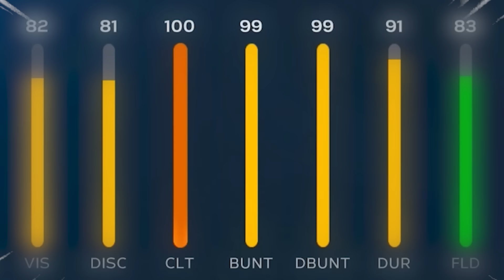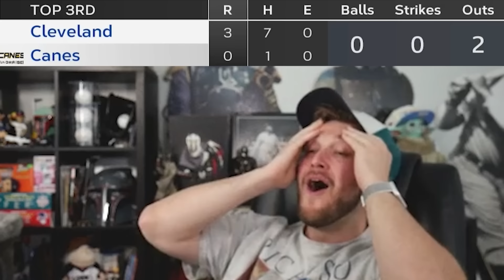I Built the MAXED OUT BUNTING Squad 😈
Today, I took the all-bunt squad and hacked MLB The Show 23!

Koogs46
Shelfy
YourFriendKyle
Adams Samual
Littlemann17
DaddyDimmuTV
McGunski
Dodgerfilms